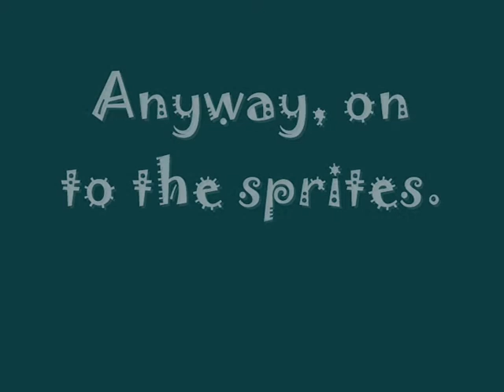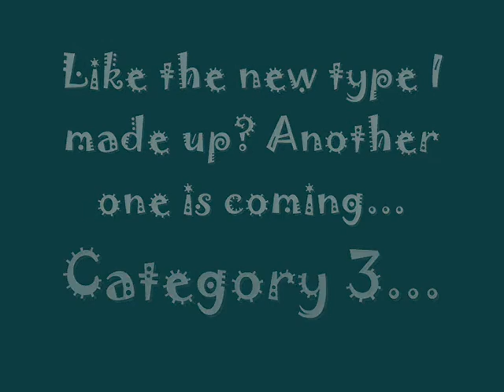My Entry to SalamanceKnight's 3rd Contest Part 2 + Introduction to HOMONCULUS Sprites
Homonculus is a name which has many meanings. In all cases, homonculi are mythical beings said possess immense power. My definition of homonculus? A creature that possesses the rawest, most concentrated form of magic, able to manipulate and join with any object that exists. Homunculi will appear again in one of my future videos.

Composition of Homonculaster:
Arceus: BASE, mask.
Rhyperior: shoulder pad made of rock.
Absol: Claws, mane.
Gyarados: tuft of fur on top of mane, crest on top of rock-structure.
Sharpedo: tail.
Salamence: Wing used to make basic shape of rock structure. Face-spikes placed at base of Homonculaster's tail.
Camerupt: Base of rock structure, rocky effect.
Vast majority of rock structure / decaying claw flesh is scratching.

HOMONCULASTER INFO

Homonculaster (homonculus + disaster)
Homonculus/rock type.

An overambitious homonculus that tried to make itself both canine in form with an impenetrable rocky armour. However, it lacked the experience and power to perform this transformation successfully and instead turned into this unbalanced monstrocity